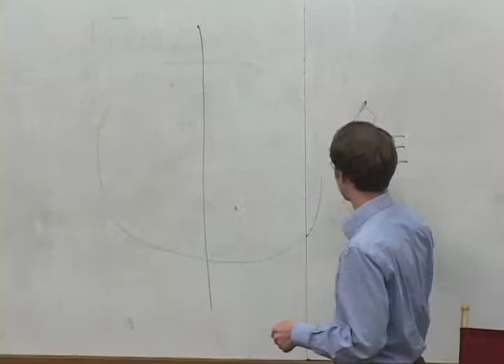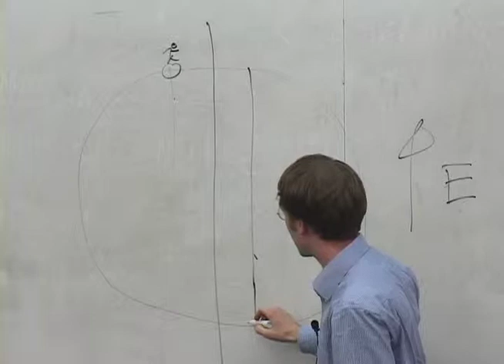Dante's Purgatorio, Canto IV